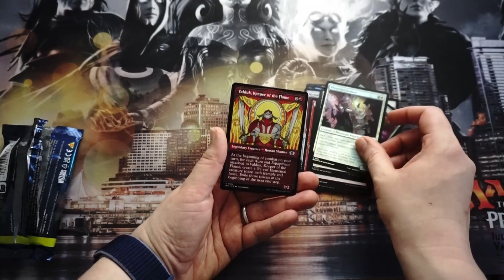Magic The Gathering: March of the Machine - PreRelease Booster Opening 3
The battle for the Multiverse is here. Face Phyrexians on every front across the planes and fight to end the threat once and for all—before they end you. With legendary team-ups to take on the invaders, Planeswalkers faced with their Phyrexianized friends-turned-foes, and the future of the Multiverse forever changed, March of the Machine is the action-packed one last stand against Phyrexia.